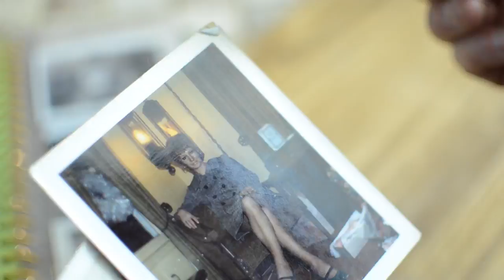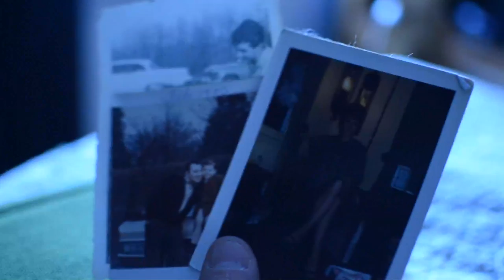Thank You Mom & Dad Official Music Video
The official music video of Nashville recording artist Jerry D's hit song, Thank You Mom & Dad.